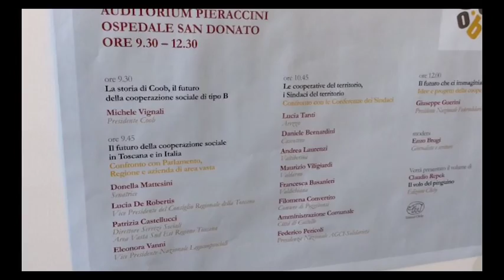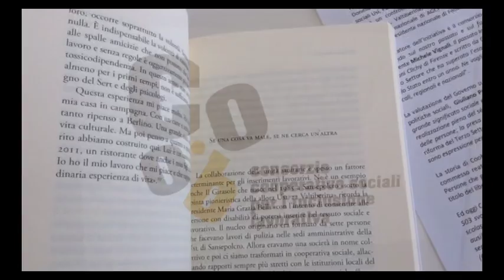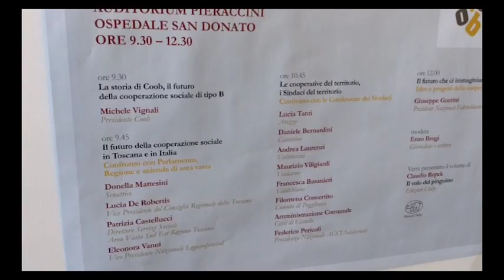Il volo del pinguino di Repek per i 10 anni del consorzio Coob. Domani il convegno